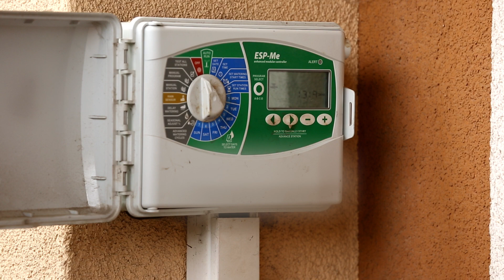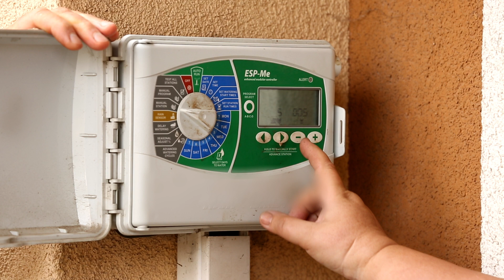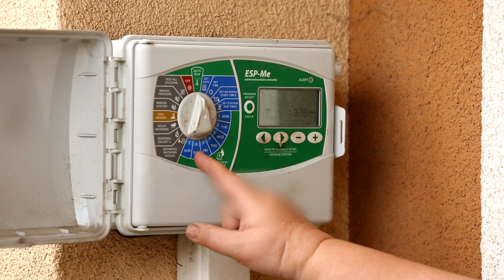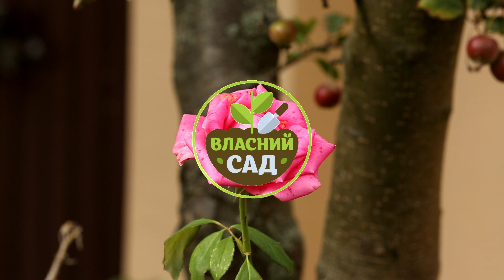👩‍🌾 Автоматичний полив ▶ Власний сад 58 Серія ▶ 6cоток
Доброго дня, шановні глядачі телеканалу "6 соток". З вами програма "Власний сад" і я, її ведуча, Олена Троян. Вода. Без неї неможливо життя. Вчені стверджують, що саме з води почалося життя. Без води не можуть існувати ніякі живі організми і рослини. Тим паче, сьогодні в нашій передачі йтиме про полив, про автоматичний полив, який ми використовуємо в нашому саду.

Власний сад
Герої нашої передачі — не професійні садівники, а любителі, фанати та ентузіасти, які займаються творчістю у себе на садовій ділянці, ті, хто вирощує екзотичні рослини та втілює у себе в саду найсміливіші ідеї, хто не боїться робити спроби і любить експерименти.